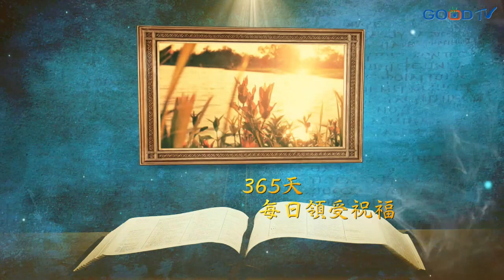恩典時分~常在主愛中(34)以基督的心為心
每天十分鐘，每天經歷神。在公司跟事奉裡面能夠把人帶好，需要求神給我們換一顆心，以基督耶穌的心為心，讓愛進到我們裡面。

雲上太陽／丁怡文
All Is For Your Glory 為著祢的榮耀／Laura Hackett